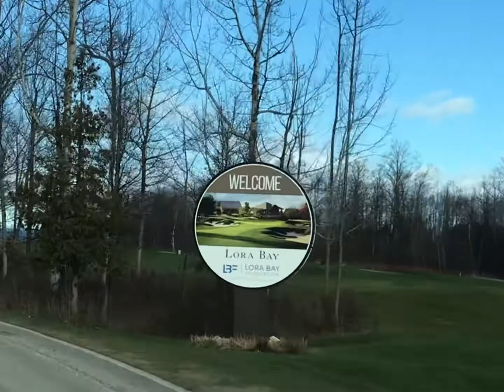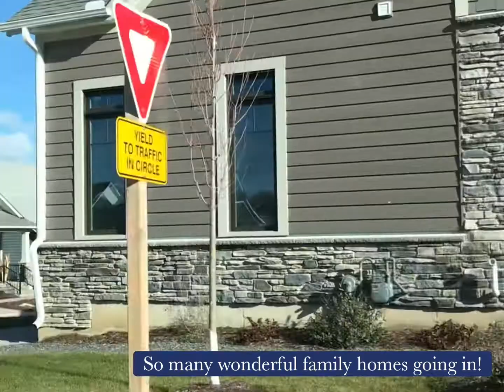Lora Bay Cottages Phase 5 Development: Dec 2021 Update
Take a driving tour with us around the lovely Lora Bay Cottages Phase 5, located in Thornbury Ontario. Lora Bay Cottages Phase 5 is beginning construction, services have begun to be installed. Cannot wait to watch and share the construction progress on this SOLD OUT Phase 5 of the Lora Bay Cottages Community.

Trish Duncan, REALTOR®
Royal LePAGE Locations North